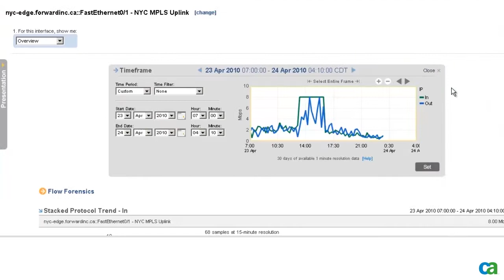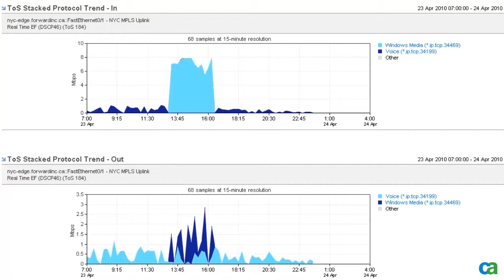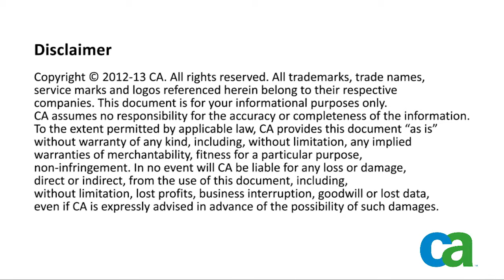NFA - Applications with QoS Markings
In this video, you will learn how to investigate a complaint on the Quality of the VOIP calls.  Based on the analysis, you can create policies to optimally utilize your network.